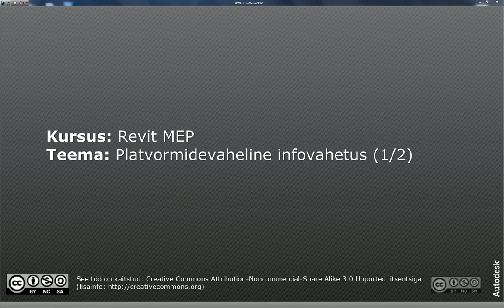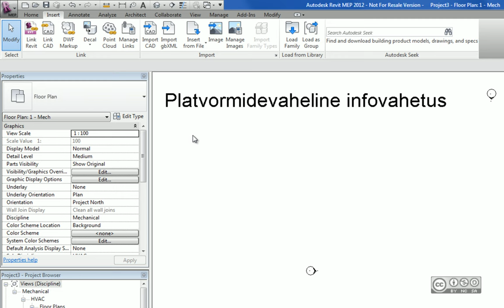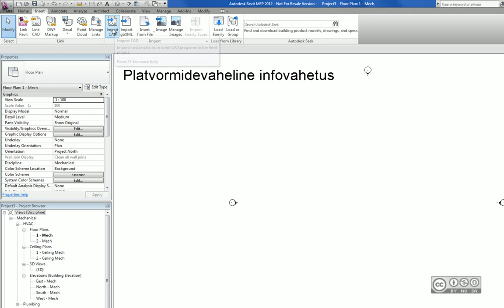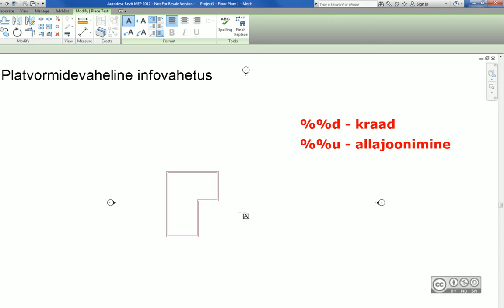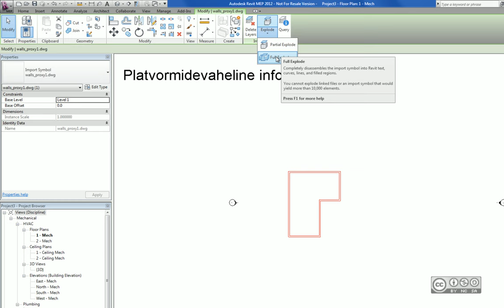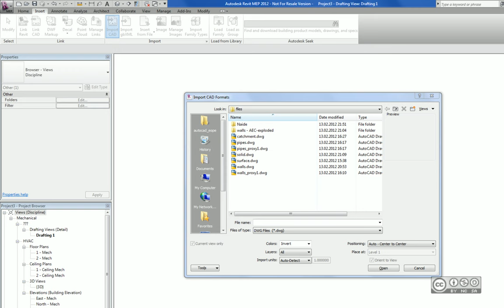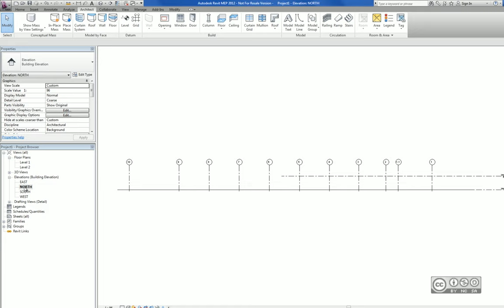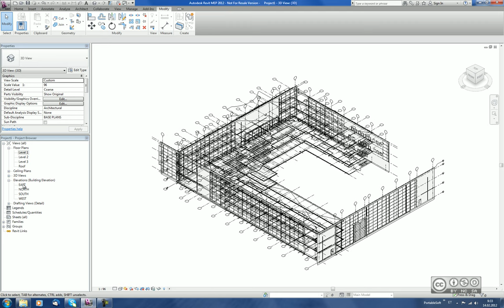Revit MEP - Platvormidevaheline infovahetus (1/2)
Sissejuhatus, 2D andmesitku linkimine/import, AutoCAD vertikaaltoote faili import (proxygraphics), MicroStation DGN import, AutoCAD DXF import, teksti importimise omapärad, import ühele ja/või mitmele vaatele, import/linkimine kui overlay, 2D graafika linkimise näide (algus).